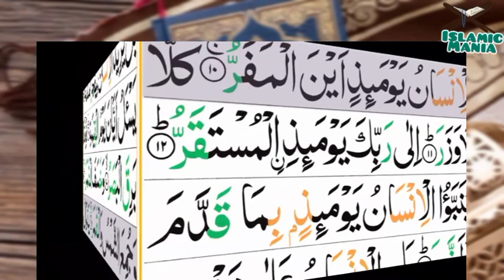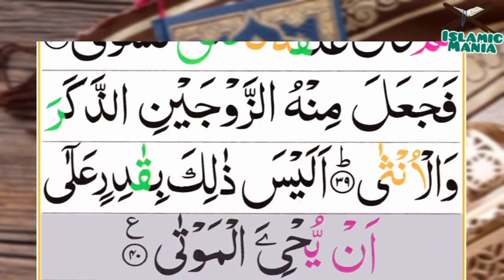075-Al-Qiyamah(The Resurrection) | Surah Al_qiyamah | سورۃ الْقِيَامَةِ | Tilawat Quran Majeed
075-Al-Qiyamah(The Resurrection) | Surah Al_qiyamah | سورۃ الْقِيَامَةِ | Tilawat Quran Majeed

Channel Link :-